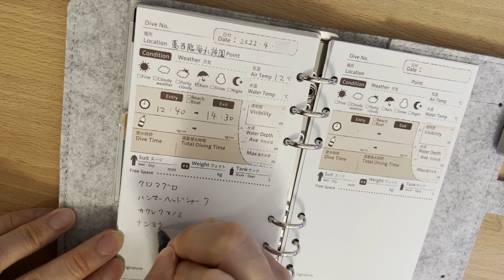ダイバーチェック 水族館編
もしかしたらあなたもやってるかも！？

blogでyoutubeの副音声的なことをやっています

Shiro Diveメンバーシップではメイキングやオフショットなどのメンバー限定動画を配信しています
近況や予告もメンバー限定コミュニティを通してお知らせしています